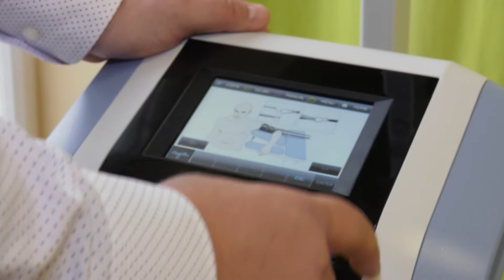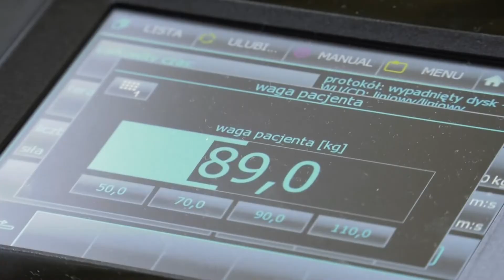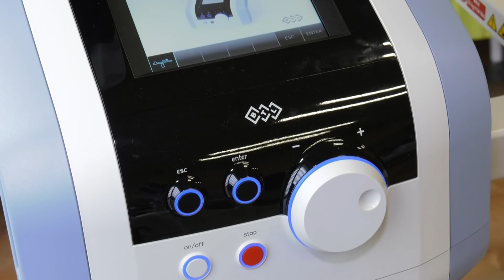MARKMED - Dekompresja kręgosłupa | LOKALNA.TV